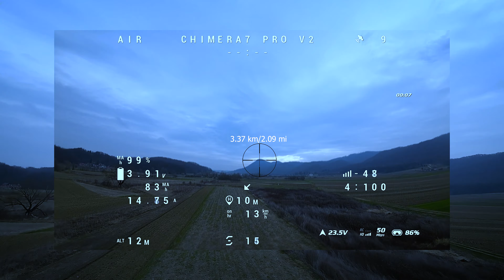CHIMERA 7 (DJI O3) - Low Light Test 2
I decided to give the O3 camera another go in low-light situations, and it seems like it's doing even better than in the last test. The mountains look pretty magical in these lighting conditions; flying over them at this time of day was a total blast.
Wanted to share this super chill flight with you all.

Cheers! Catch you soon!

GEAR:
- Goggles Integra
- Commando 8 Radio Transmitter ELRS V2 868/915MHz RF 1000mW
- iFlight Chimera 7 Pro V2 (Fullsend 6S2P 8000mAh Li-Ion Battery)

Licensee:
u_571359st69

Audio File Title:
MUSIC GURU- UNLIGHTED

Audio File ID:
160147

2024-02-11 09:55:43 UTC